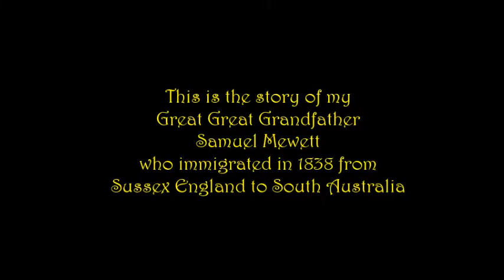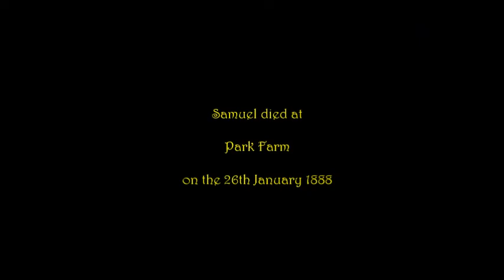Samuel Mewett's Story